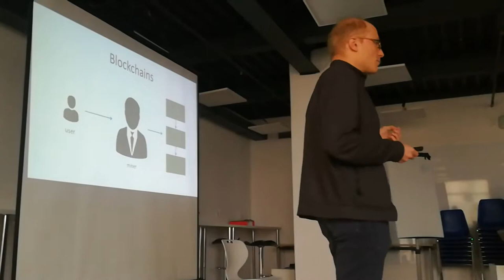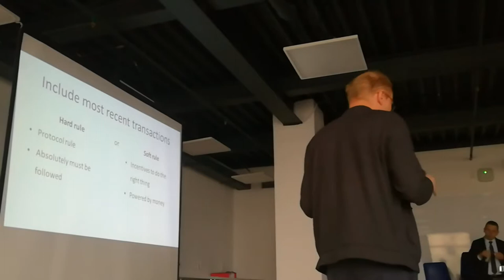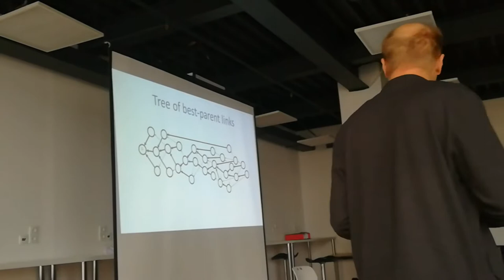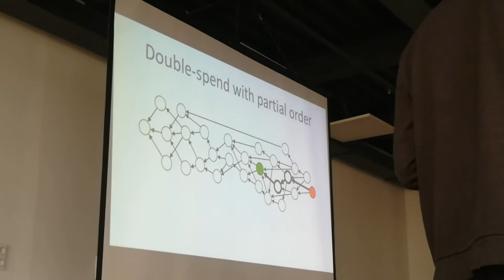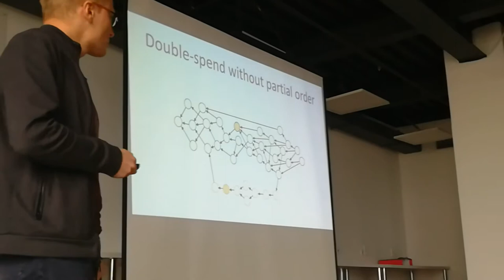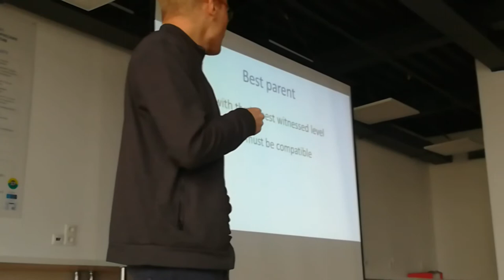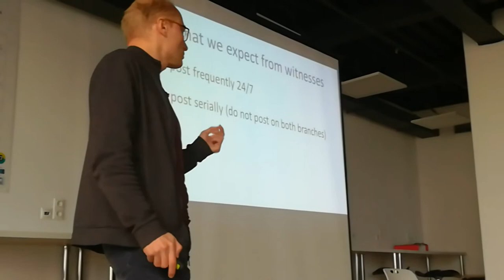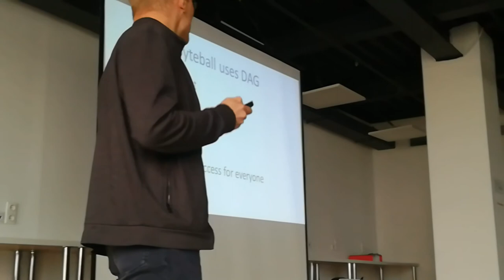Мероприятие DAG vs Blockchain ч.1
Антон Чурюмов про ByteBall